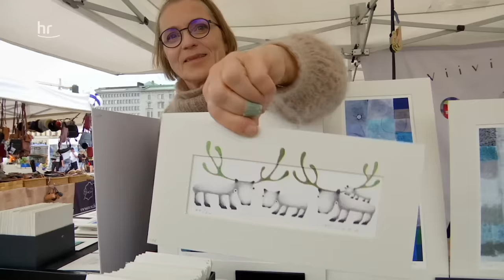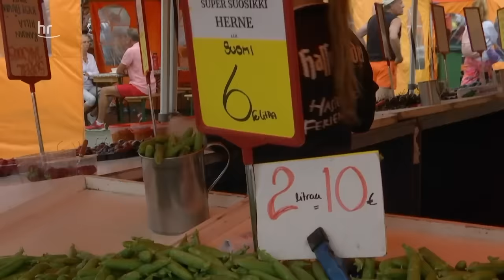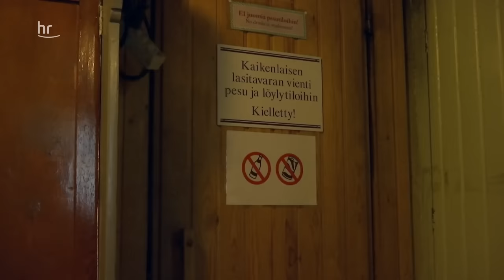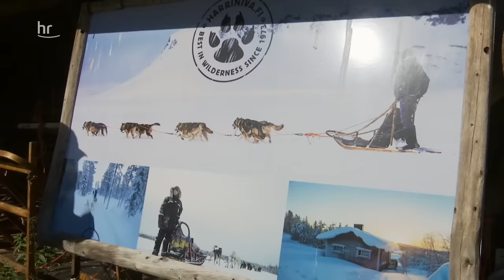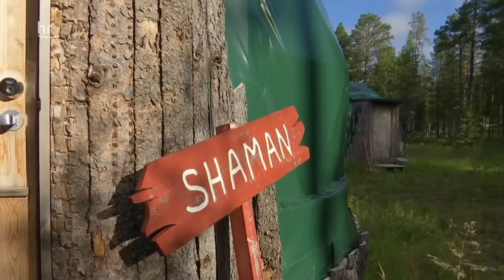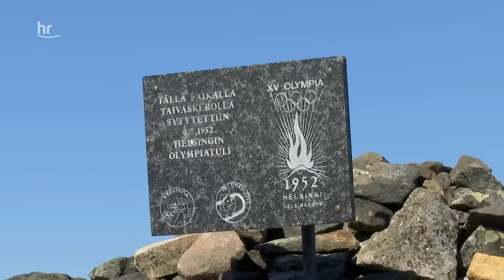Finnland: Camping, Urlaub und Saunakultur von Helsinki bis Lappland | ARD Reisen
Finnland gehört zu den reizvollsten Reisezielen Europas. Das viermalig zum glücklichsten Land der Welt gewählte Land mit der niedrigsten Bevölkerungsdichte der Europäischen Union verspricht nämlich eins: Reichlich Abenteuer und Erholung inmitten unberührter Natur. Finnland ist das waldreichste und reinste Land Europas. In den 41 Nationalparks kann man die sauberste Luft der Welt einatmen. Es gibt noch weitere Gründe, nach Finnland zu reisen: Die Bewohner! Finnen sind bekannt für ihre Gastfreundlichkeit, Herzlichkeit, Zurückhaltung, aber auch für ihre liebenswerten Spleens. (Weitere tolle Reiseziele, wie z.B. Teneriffa und was man dort so alles erleben kann, findet ihr in der ARD Mediathek

00:00 Begrüßung
00:51 Sauna-Kultur in Helsinki
02:20 Unterwegs in der Hauptstadt
07:13 Die Schäreninseln rund um Helsinki
12:01 Eine der ältesten Saunen Finnlands
15:35 Die Sky-Sauna im Riesenrad von Helsinki
17:08 Die Oodi Bibliothek
20:05 Camping und Saunieren in der Wildnis Lapplands
22:51 Besuch der Huskyfarm
28:27 Wandern und Kanufahren durch den Pallas-Nationalpark
36:16 Aufbruch zum Berg Taivaskero
40:10 River Rafting an der Grenze zu Schweden
44:13 Verabschiedung

Ein Film von Monika Birk. Redaktion: Claudia Bohm. Dieser Film wurde 2022 im Auftrag des hr produziert. Alle Aussagen und Fakten entsprechen dem damaligen Stand und wurden seitdem nicht aktualisiert.